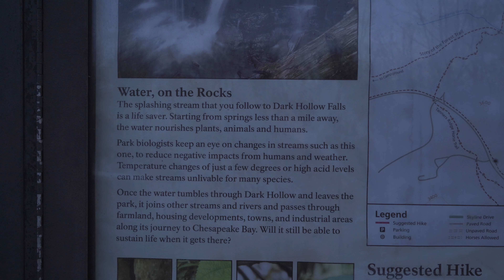Winter Hiking Dark Hollow Falls in Shenandoah National Park Virginia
Todays hike was not one of the best days I've had.  My polar pro traverse refused to lock on to my camera, twice, and my Sony A7C it ended up taking a swim at the top of Dark Hollow falls and almost plummeting to the bottom.  Luckily I was able to stab it with my trekking pole and Adam nearly dove into the freezing water to fish it out for me.  The kit lens is done-zo but hopefully the camera will be ok, we'll see once it dries out.  We also mysteriously got off trail and went 3.5 miles in the wrong direction!  The trail we were supposed to take was so covered in ice and snow it blended in to the rest of the area and we completely missed it.  So, those of you familiar with this hike/area may notice a lot of unfamiliar scenery in this video and that's because a lot of the broll is from that 3.5 mile stretch of wrong trail.  I was lucky my gopro was with me or I wouldn't have been able to make this video.  All future vids will be done with the gropro hero 9 black and my samsung galaxy s21 ultra.  Hopefully next week goes a little more smoothly!